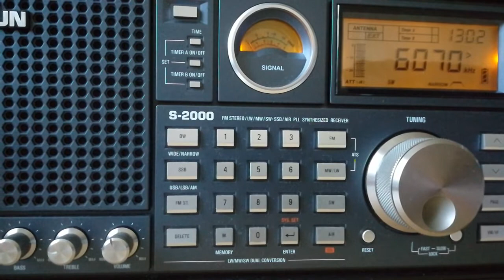Radio Ohne Namen (Germany), 6070, 2022.07.01, 13.03 UTC